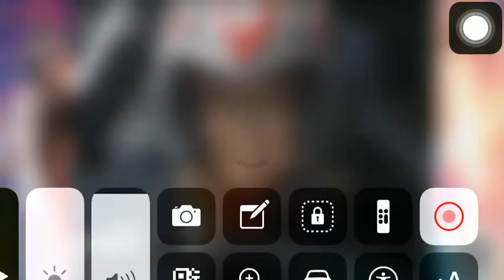Ultraman Mebius & Ultraseven vs Glozam l Ultraman Mebius Ep 46